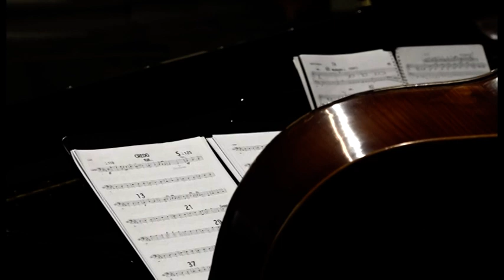"Misa Tango", il concerti di Natale del Polifonico Coradini con Martìn Palmeri